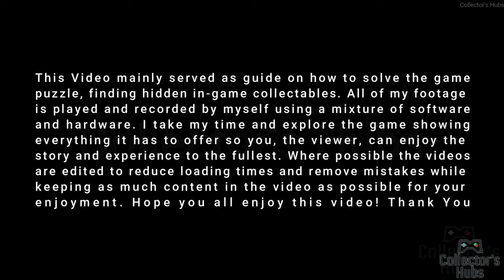9 Years of Shadows Full Gameplay Walkthrough Part 4 CAPRA CAULDRONS [No Commentary] [4K]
9 Years of Shadows is a side-scrolling Metroidvania by Halberd Studios. Travel alongside Europa, a brave warrior determined to enter the mechanical giant Talos and stop the corruption within before it swallows the world in darkness. Battle through tainted creatures, meet charismatic musicians and uncover the truth behind the curse that robbed the land of all color.

Many have tried to venture inside the twisted depths of Talos, a dormant fortress where several civilizations have settle over centuries. And, after losing everything she held dear, Europa has nothing holding her back from attempting what others could not achieve. As a noble fighter who refuses to be bound by the curse, she must enter the castle, find the source of corruption, and return the color once and for all.